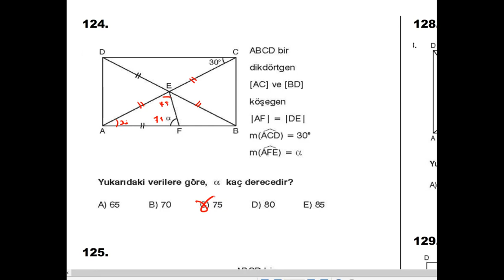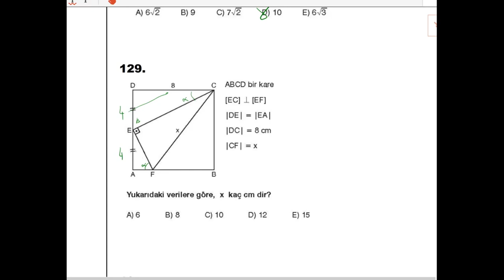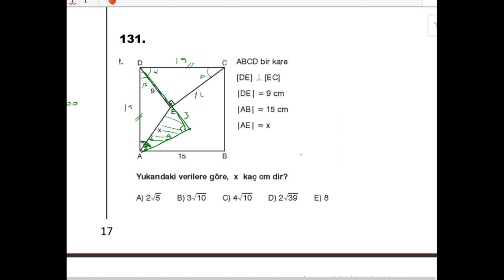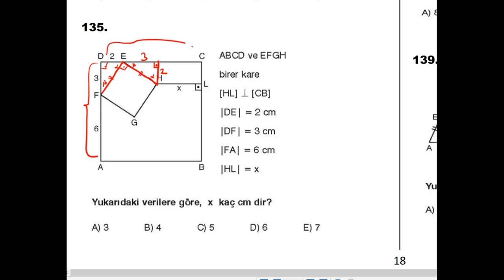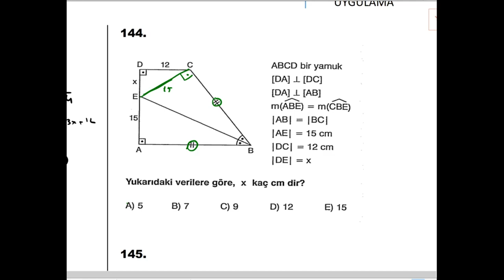YKS GEOMETRİ KAMPI-6.GÜN DÖRTGENLER-2(HER GÜN 20.30'DA)